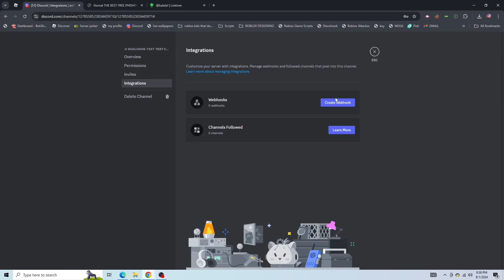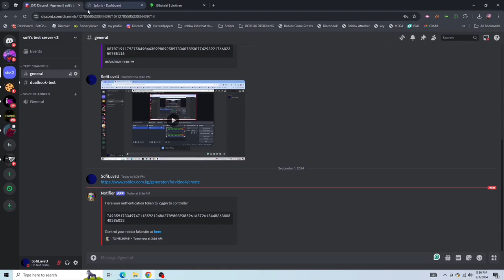How to create a dualhook roblox link in 2024 (EDUCATIONAL PURPOSES)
Hello! This is a tutorial/video of how to beam correctly. Methods of hiding the link and servers to beam will be in the main discord.

tags (ignore)
roblox beaming methods,
roblox beamer,
beam roblox limiteds
roblox raycast beam,
roblox beam site,
roblox beam servers,
roblox beam segments,
roblox beam song,
roblox studio beam effect,
roblox how to beam someone,
is roblox beaming illegal,
is roblox illegal,
is roblox legal,
roblox how to beam accounts,
roblox how to beam,
roblox starscape tractor beam,
cleanse beam roblox username,
lazarbeam roblox username,
roblox beam website,
how to beam roblox 2024,
roblox phishing,
roblox phishing site generator,
roblox phishing link makers/account
roblox account steal,
roblox become rich,
roblox beamlazergun,
roblox cookies,
cookies,
logger,
logging,
cookie logging
methods
best methods
roblox
best servertags (ignore)
roblox beaming methods,
roblox beamer,
beam roblox limiteds
roblox raycast beam,
roblox beam site,
roblox beam servers,
roblox beam segments,
roblox beam song,
roblox beam website,
roblox phishing,
roblox account steal,
roblox become rich,
roblox beamlazergun,
roblox cookies,
cookies,
logger,
logging,
cookie logging
methods
best methods
roblox
best server